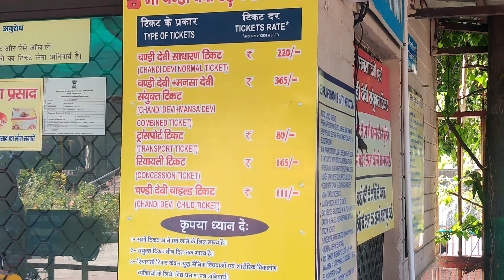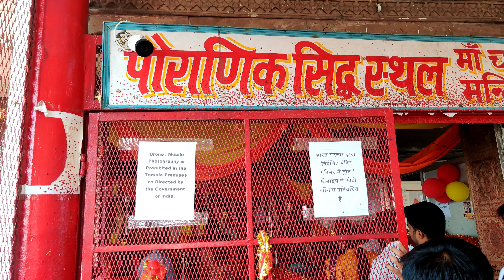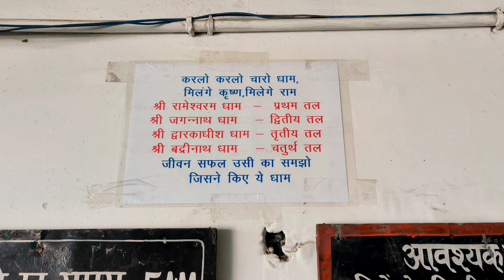Haridwar Darshan | TOP 6 PLACES TO VISIT IN HARIDWAR | MORNING GANGA ARTI vlog15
Haridwar is an ancient city and important Hindu pilgrimage site in North India's Uttarakhand state, where the River Ganges exits the Himalayan foothills. The largest of several sacred ghats (bathing steps), Har Ki Pauri hosts a nightly Ganga Aarti (river-worshipping ceremony) in which tiny flickering lamps are floated off the steps. Worshipers fill the city during major festivals including the annual Kanwar Mela

i am milin exploring real view's of Haridwar darshan
and morning mangla arti of ganga maiya
ganga snan, ganga darshan after we  hire 3 wheeler riskwah and did darshan of chandi devi ,mansa devi, daksheshwar mahadev , sati kund, puratatva temple, setu stone, 4 dham mandire
the rikswas cost was 500 rs per person
hitel costing 250 rs per person/12hour
Gujarati unlimited  food dish in 100 rs only

har ki pori
ganga snan
ganga aarti
haridwar full darshan
long route
full day spent
devbhumi haridwar
हरिद्वार दर्शन
पांच जगह घूमने लायक
5 places to visit in haridwar
best hotel in haridwar
affordable hotel in haridwar
economical hotel in haridwar
aashram in haridwar

ABOUT ME
NAME - Milin Patel
FROM- Vadodara Gujarat India
SHOOTING DEVICE - OnePlus 7T
EDIT IN KINEMASTER PREMIUM
SOCIAL MEDIA INFORMATION

ncs used
they clearly mentioned in their discription that you can use freely